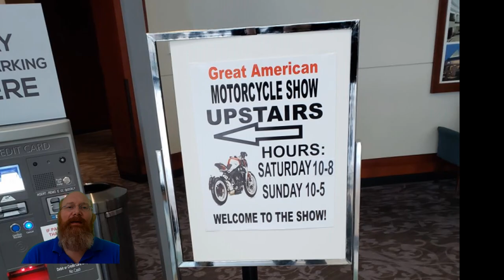Wing Ding 42 Trade Show Review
In this Adventure Redbeard reviews the Wing Ding 42 Trade show.

WD42 is a lot more than the Trade Show, but many people only come for it and to meet people. I thought the Trade Show was good, but small and low energy. I would like to see this opened up to the local community, not just WD participants.

I've only been to one other trade show. It was in 2020 before the pandemic, The Great American Motorcycle Show in Atlanta, GA. See the video here:

WD 42 was held in Springfield, Missouri.